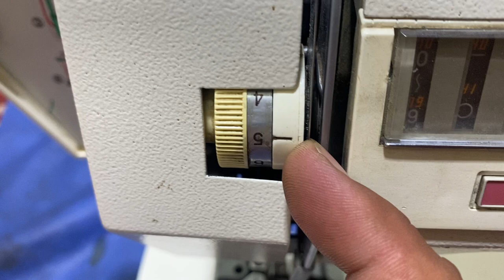How to janome 6000,6500 or any models thread problem solve video